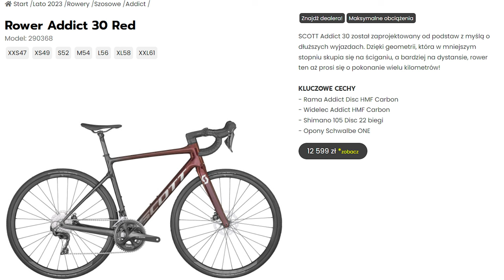SCOTT ADDICT 20 2022 // Pęknięta Karbonowa Rama i Naprawa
Zapraszam na prezentację roweru Scott Addict 20 Carbon Black, w rozmiarze L z 2022 roku.